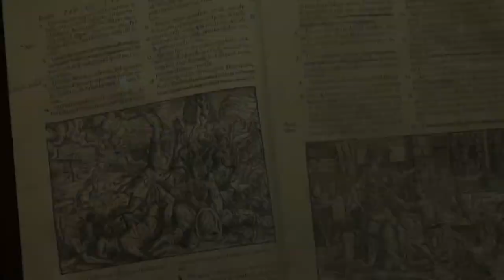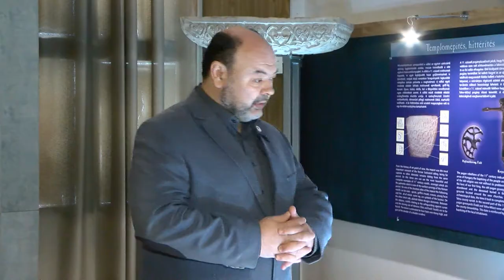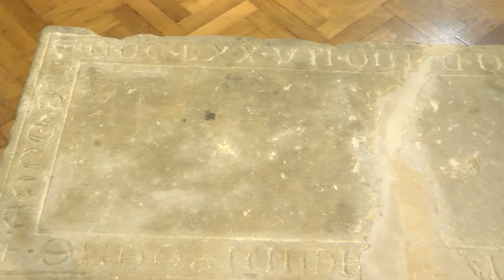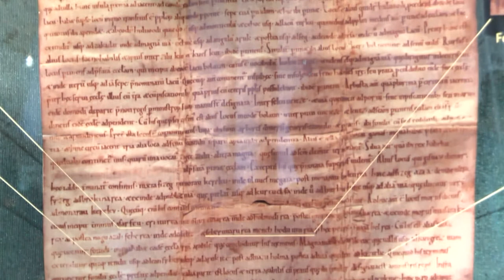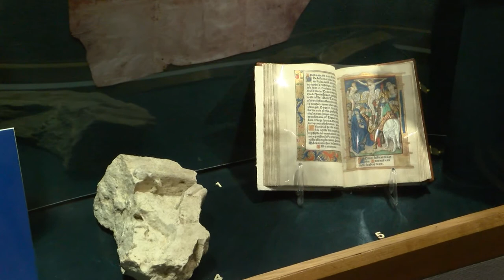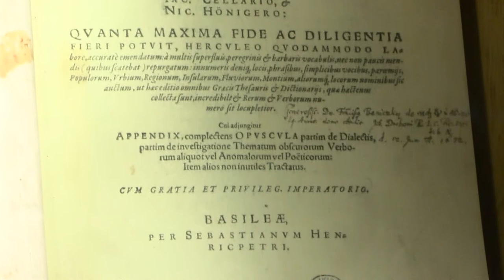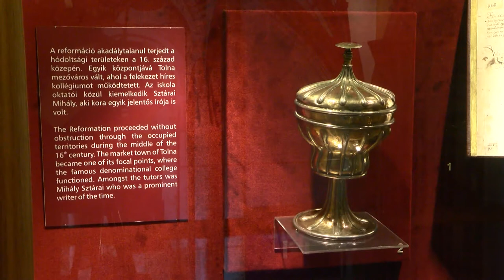Kultúrszoba - kulturális magazin 20200319